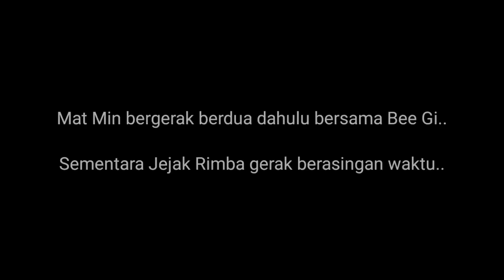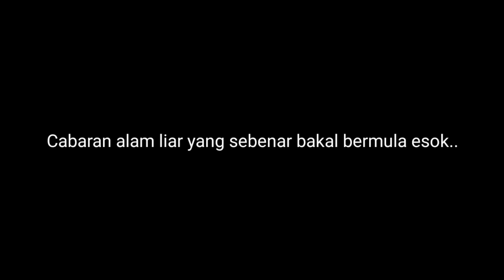Siri Jelajah Hutan bersama Jejak Rimba & Bee Gi.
Dalam situasi survival, gua boleh dijadikan sebagai tempat perlindungan survival..
Namun perlu berwaspada juga, kerana ada beberapa bahaya di situ.

Dalam siri Jelajah Hutan kali ini, saya bersama 2 orang lagi sahabat saya iaitu Jejak Rimba  & Bee Gi akan bermalam di sebuah gua kecil yang terletak di dalam hutan.

1. Jejak Rimba

2. Bee Gi